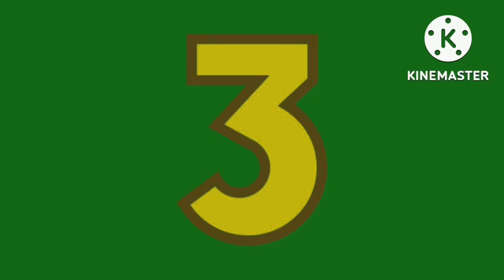Sonic get a new voice Again